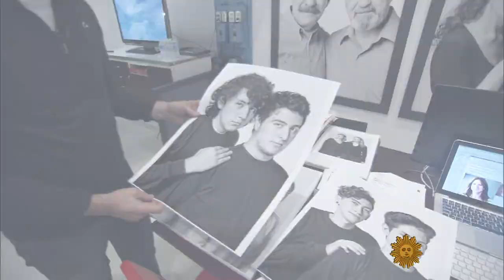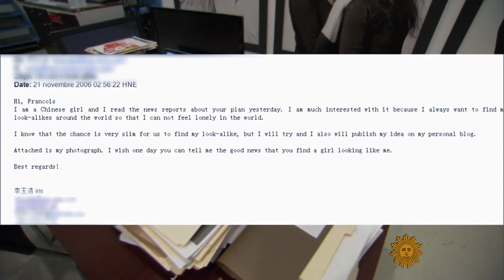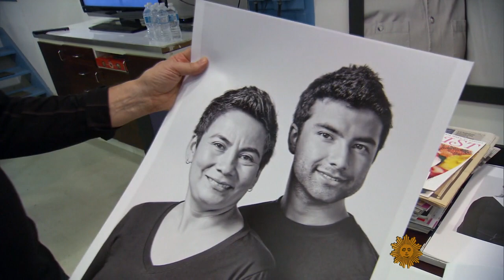Why one photographer is seeing double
Photographer Francois Brunelle is shooting a series on "dopplegangers." His subjects are not twins, but look-alikes who aren't even related. Anthony Mason reports.